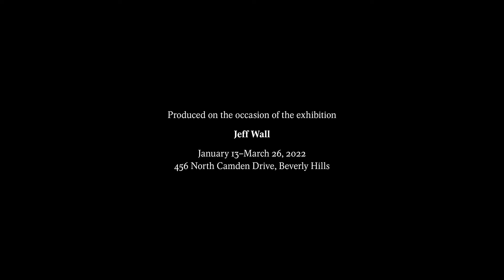Jeff Wall: An Exhibition Tour | Gagosian Quarterly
Watch Jeff Wall as he leads a tour through his exhibition in Beverly Hills in 2022. The artist speaks about the genesis and creation of each photograph, addressing the aesthetic decisions involved
Artwork © Jeff Wall; video: Romoff Media